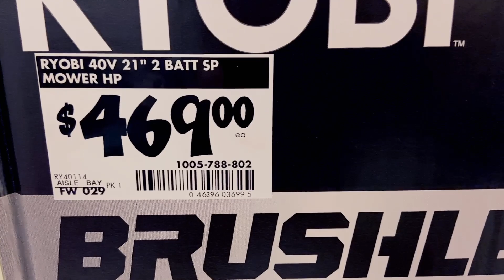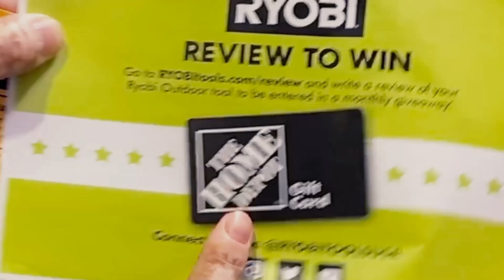Ryobi Hnim samna khawl kan unboxing e!!